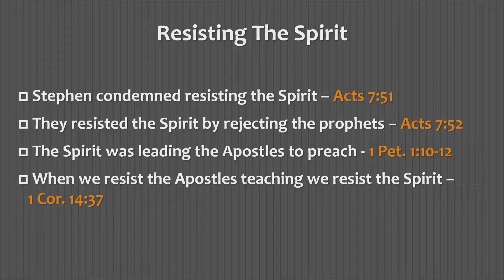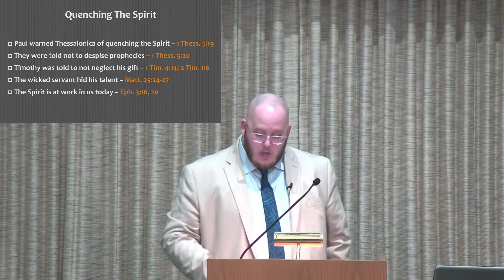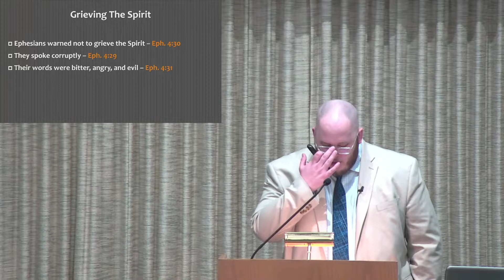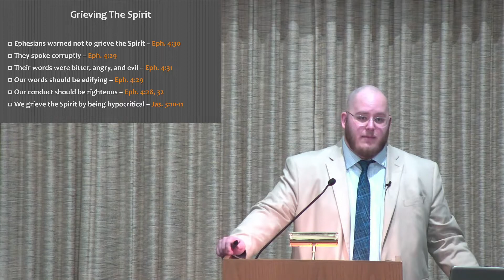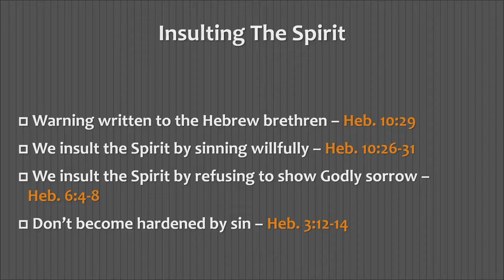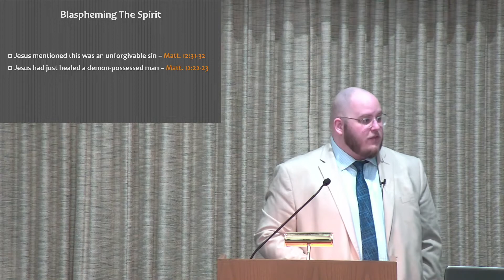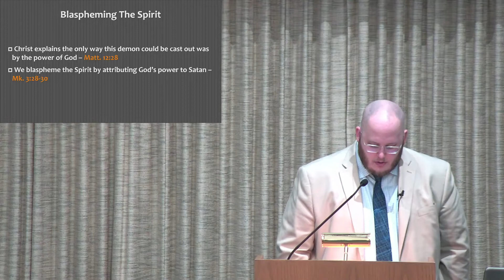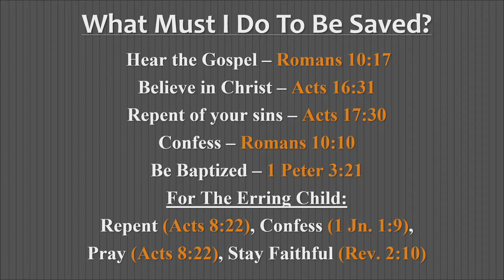Sins Against The Holy Spirt By Joel Raulerson